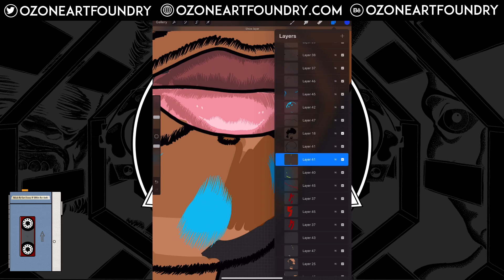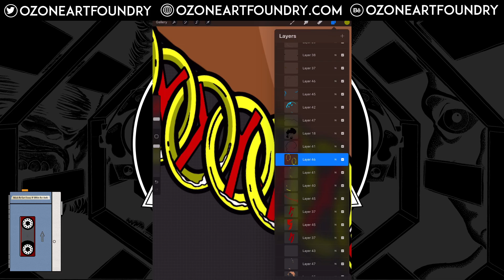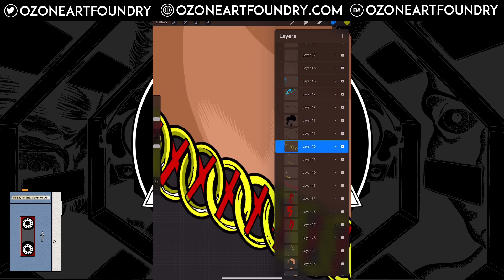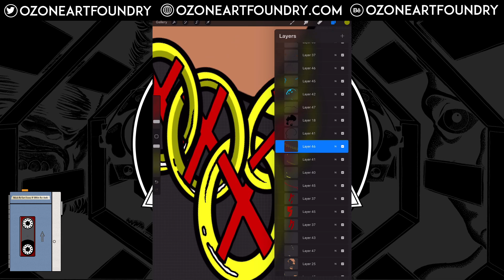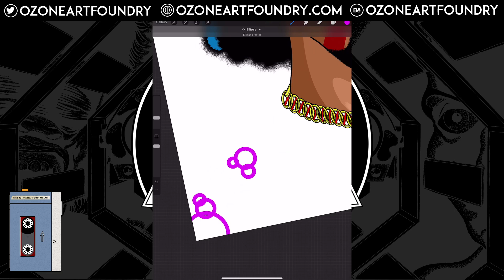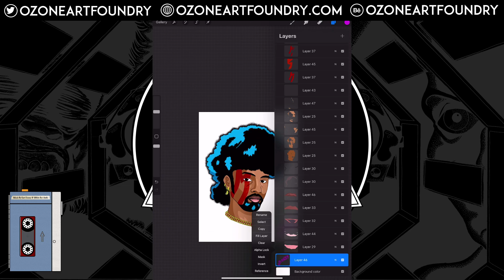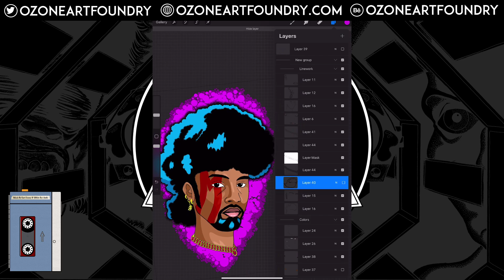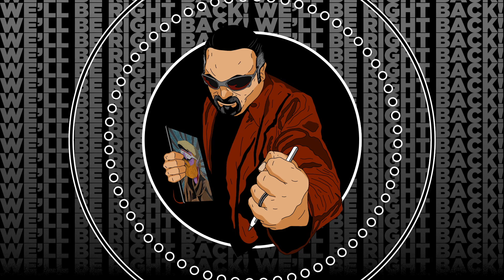Joe Doodles 070824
In this stream I continue working on my "modern" Bishop as I talk about sequels, remakes, and how "Kirby Crackle" is kind of like flame.